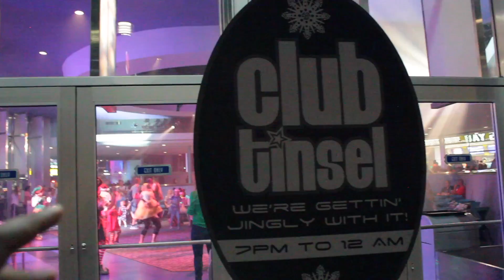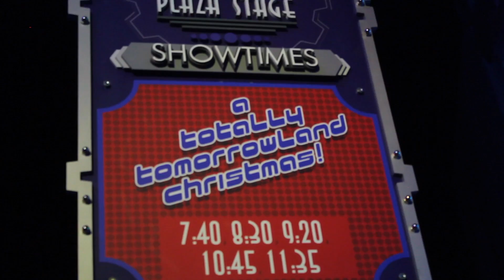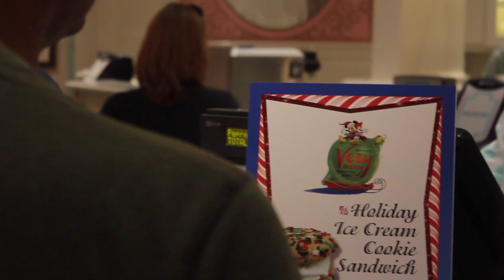Walt Disney World Mickey's Very Merry Christmas Party Vlog 2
Now in part 2 we try some of the extra treats offered at the christmas party. As well as the rest of the cookies, shows and a taste of the fireworks.